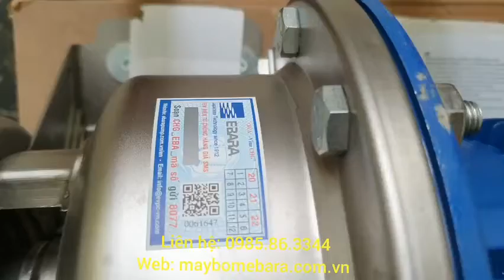Máy bơm nước Ebara 3M 32-160/1.5 - LH 0985.86.3344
Máy bơm nước trục ngang
Hãng: Ebara
Xuất xứ: Ý
Model: 3M 32-160/1.5
Công suất: 1.5Kw/380V/50Hz
Lưu lượng: 6-20 m3/h
Cột áp: 28-17 m
Vật liệu:
- buồng bơm: inox
- cánh bơm: inox
- trục bơm: inox
Môi chất:
- nước sạch
Cam kết:
- hàng chính hãng
- mới 100%
- có tem chống hàng giả
- có CO, CQ
- sai phạm đền 10 lần giá trị sản phẩm
Nhà cung cấp: Công Ty TNHH Dịch Vụ Và Thiết Bị Công Nghiệp HICC VINA
Trụ sở: Tầng 4 tòa nhà Vimeco, Lô E9, đường Phạm Hùng, phường Trung Hòa, quận Cầu Giấy, TP Hà Nội
VPGD: Tòa 32C Thegolden An Khánh, xã An Khánh, huyện Hoài Đức, Tp Hà Nội
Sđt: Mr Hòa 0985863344